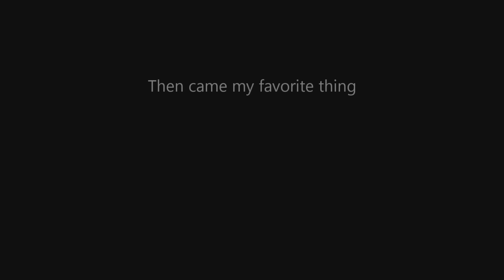Catching Up & Finally, Winter... | Vlog: January 2016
Hiya! Here's a quick(ish) look at what I've been up to, and some of the pretty sights and sounds (ooh, ahh) of the last little while, all wrapped up in a tidy little VLOG.
If you're champing at the bit for more vloggish goodness, you can find the entire playlist here, including some from January of last year, in which we were definitely not short on winter-time goodness... (Hello, 24 straight hours of snowfall...):

Ahh, it's good to be back (ish). ^_^

MUSIC: "Not for Nothing" by Otis McDonald and "Dance of the Sugarplum Fairy" by Tchaikovsky